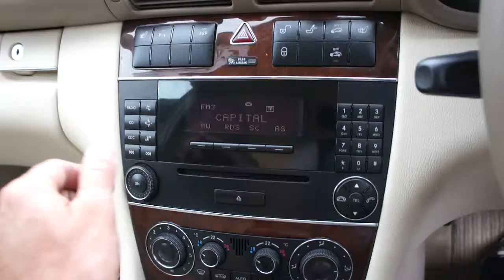C200 CDI ELEGANCE SE ONLY 1 FORMER KEEPER, ONLY 56,000 MILES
Only 1 former keeper and fully serviced by Mercedes.